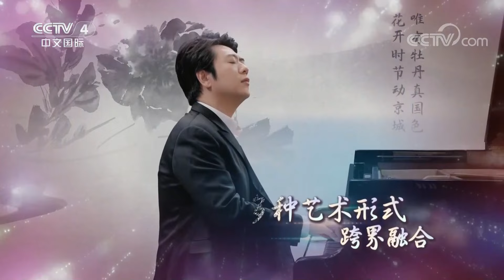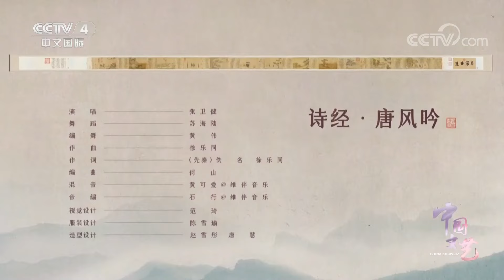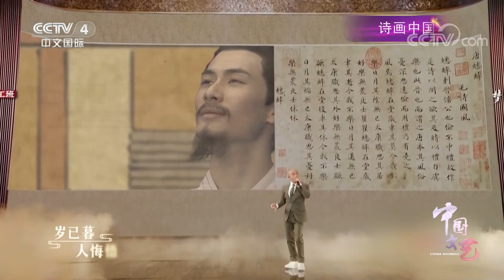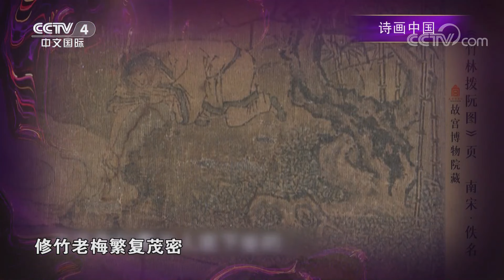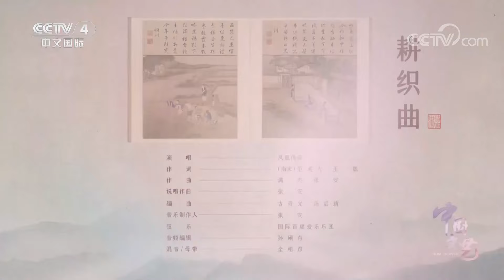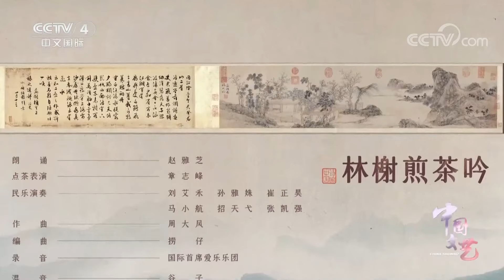聆听阮的天籁之音！冯满天、吴京安“阮诵合鸣”《竹林拨阮》20230109 |《中国文艺》CCTV中文国际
本期节目主要内容：
1.《琵琶行》 朗诵：濮存昕 琵琶演奏：吴玉霞；
2.《礼仪服章》 表演：惠英红 董艺 刘洋洋；
3.《诗经·唐风吟》 演唱：张卫健 舞蹈：苏海陆；
4.《斫琴赋》 古琴演奏：王鹏 表演：周帅；
5.《竹林拨阮》 表演：冯满天 吴京安 梁国栋；
6.《耕织曲》 演唱：凤凰传奇；
7.《林榭煎茶吟》 朗诵：赵雅芝。